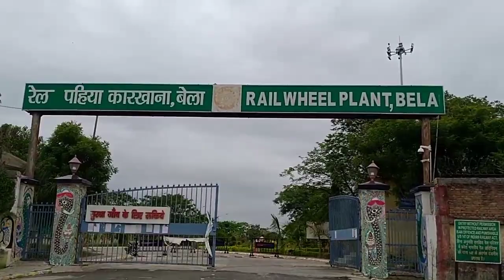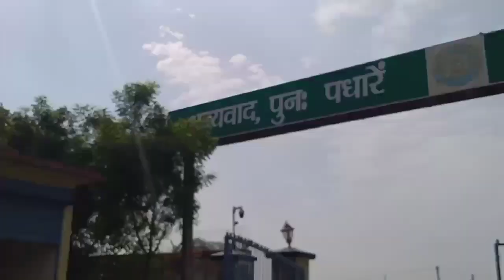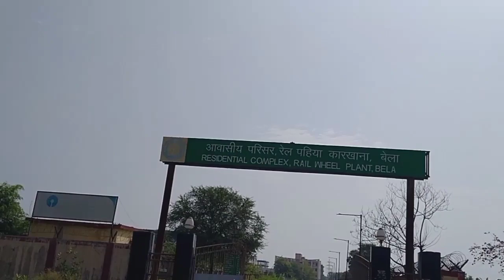रेल पहिया कारखाना बेला / Rail Wheel Palant Bela Chhapra Bihar